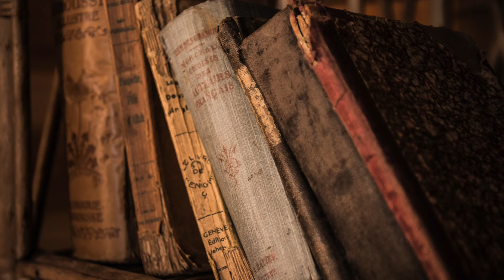Belarus oder Weißrussland? | vOSTok TV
Quellen Grafiken:
Karte Kiewer Rus 1

Alle anderen Fotos und Grafiken sind entweder von mir selbst erstellt oder gemeinfrei (pixabay)!